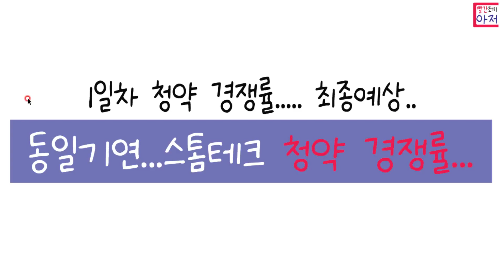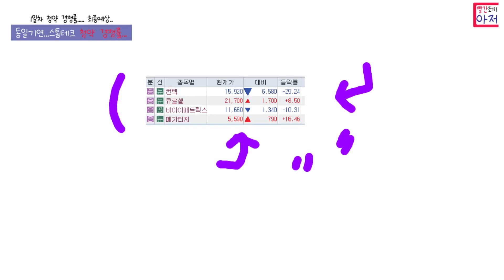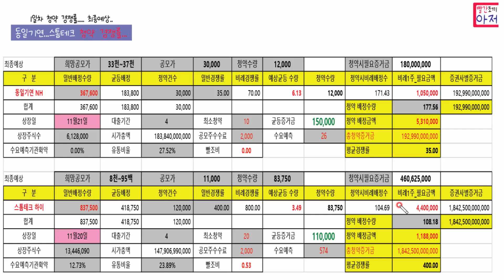동일기연...스톰테크 1일차 청약 경쟁률... 텐트는 패스.. 정수기는 균등만... 할 듯...ㅎ